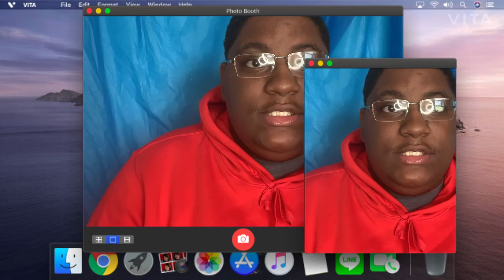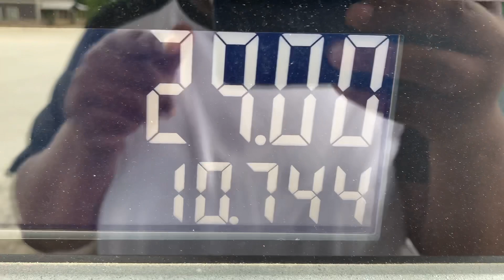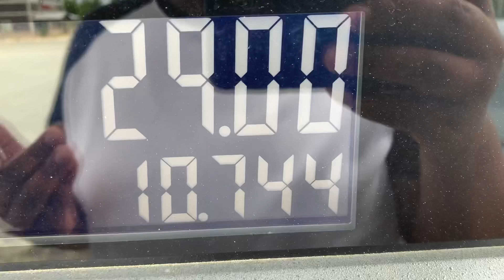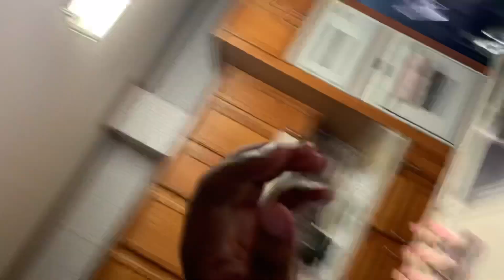Hilarious Bloopers🤣 Blooper Reel Part 3 😂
Hey everybody, y’all come on behind the scenes with me like i always say I have so much fun making videos and some of that fun is what I cut and edit out of my videos. I want y’all to see everything so I included the bloopers as a means for y’all to see what really be going on .